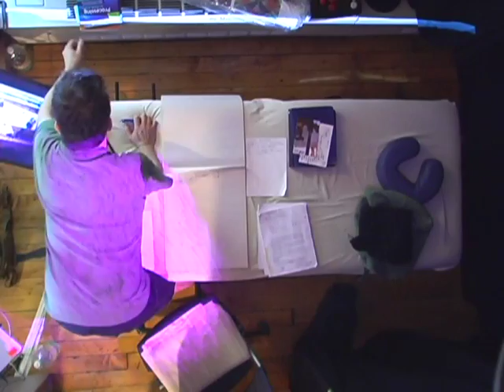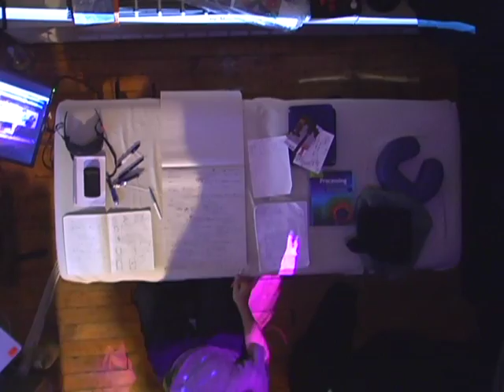Research and Development Phase (on the Massage table) :: Interactive Healing Space